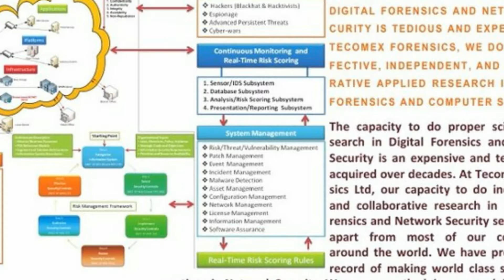Computer Forensic Specialist - digital forensic - Network forensics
Computer Forensic science is a branch of forensic science Network forensics encompassing the recovery and investigation of material found in digital devices, often in relation to computer crime.[1][2] The term digital forensics was originally used as a synonym for computer forensics
Stegananlyzers tools deleted file recovery software HDD Recovery Software Custom Forensic Tools
Network forensics generally has two uses. Network forensics  The first, relating to security, involves monitoring a network for anomalous traffic and identifying intrusions. An attacker might be able to erase all log files on a compromised host; network-based evidence might therefore be the only evidence available for forensic analysis.[3]Network forensics relates to law enforcement. In this case analysis of captured network traffic can include tasks such as reassembling transferred files, searching for keywords and parsing human communication
 computer forensics, network forensics, forensic data analysis and mobile device forensics.
Network forensics , Network forensics , Network forensics , Network forensics
Computer crime, or Cybercrime, refers to any crime that involves a computer and a network.[1] The computer may have been used in the commission of a crime, or it may be the target
Cyberstalking is the use of the Internet or other electronic means to stalk or harass an individual, a group of individuals, or an organization.[1] It may include the making of false accusations or statements of fact , monitoring, making threats, identity theft, damage to data or equipment, the solicitation of minors for sex, or gathering information that may be used to harass.
A portable Tableau write blocker attached to a Hard Drive
Computer forensic investigations usually follow the standard digital forensic process (acquisition, analysis and reporting).[7] Investigations are performed on static data (i.e. acquired images) rather than "live" systems. This is a change from early forensic practices where a lack of specialist tools led to investigators commonly working on live data.
Techniques
A number of techniques are used during computer forensics investigations.
Cross-drive analysis
A forensic technique that correlates information found on multiple hard drives. The process, still being researched, can be used to identify social networks and to perform anomaly detection.[9][10]
Live analysis
The examination of computers from within the operating system using custom forensics or existing sysadmin tools to extract evidence. The practice is useful when dealing with Encrypting File Systems, for example, where the encryption keys may be collected and, in some instances, the logical hard drive volume may be imaged (known as a live acquisition) before the computer is shut down.
Deleted files
A common technique used in computer forensics is the recovery of deleted files. Modern forensic software have their own tools for recovering or carving out deleted data.[11] Most operating systems and file systems do not always erase physical file data, allowing investigators to reconstruct it from the physical disk sectors. File carving involves searching for known file headers within the disk image and reconstructing deleted materials.
Stochastic forensics
A method which uses stochastic properties of the computer system to investigate activities lacking digital artifacts. Its chief use is to investigate data theft.
Steganography
One of the techniques used to hide data is via steganography, the process of hiding data inside of a picture or digital image. This process is often used to hide pornographic images of children as well as information that a given criminal does not want to have discovered. Computer forensics professionals can fight this by looking at the hash of the file and comparing it to the original image (if available.) While the image appears exactly the same, the hash changes as the data changes.[12
Online Identity Theft
Stegananlyzer
mobile forensic software
digital forensics tools
REMOTE COMPUTER FORENSICS
COMPUTER FORENSICS
. Inappropriate Internet usage
. Intellectual property theft
. Unauthorized access to data
. Online identity theft
. Matrimonial disputes
. Financial Fraud
. Copyright litigation issues
. ELECTRONIC COUNTERFEIT
. Expert Witnesses in Court
Kevin, Ripa, HDD, recovery, PC-3000, Hard drive recovery, data recovery,

computer forensic examiner

computer forensic specialist

computer forensic salary
related sites